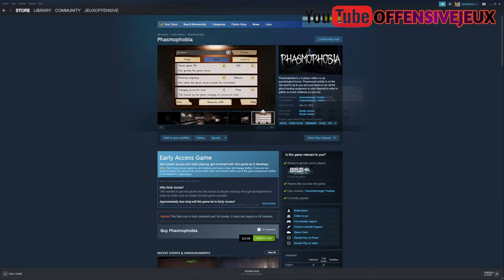Mortal Kombat X Gameplay | Ultra High Graphics [4K HDR 60fps]